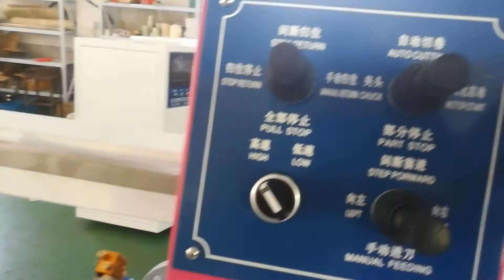XMY002 Tape Roll Cutting Machine